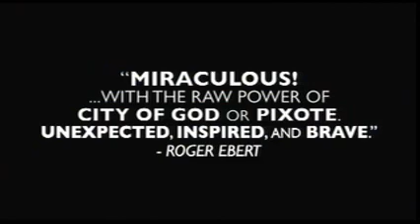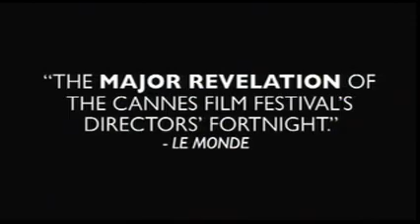Chop Shop - Movie Trailer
Alejandro, a tough and ambitious Latino street orphan on the verge of adolescence, lives and works in an auto-body repair shop in a sprawling junkyard on the outskirts of Queens, New York. In this chaotic world of adults, young Alejandro struggles to make a better life for himself and his 16-year-old sister, Isamar.

Chop Shop, a new film by Ramin Bahrani (Man Push Cart), arrives in theaters February 2008.